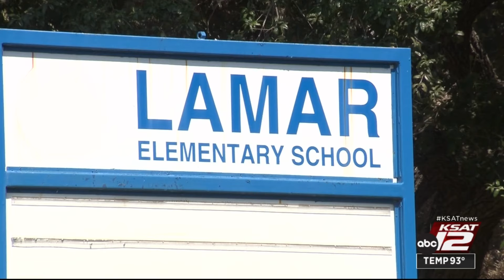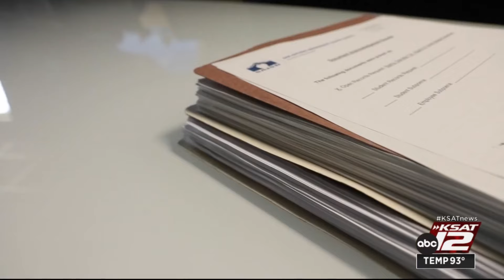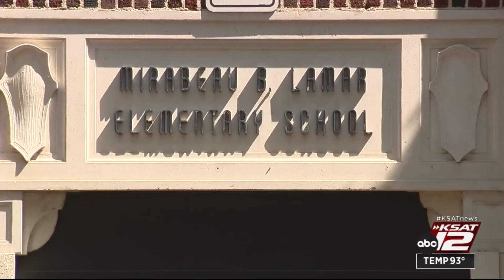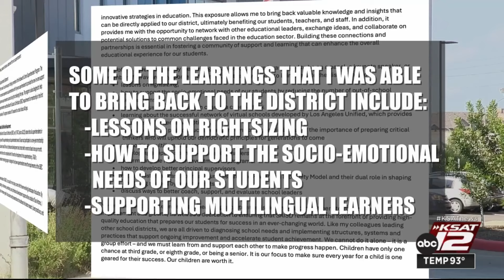Records show SAISD superintendent spent more than $21,000 on trips in less than two years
San Antonio Independent School District Superintendent Jaime Aquino took 22 trips since fall of 2022.